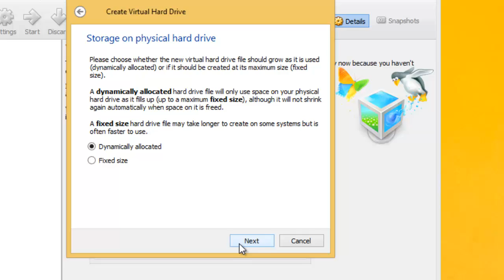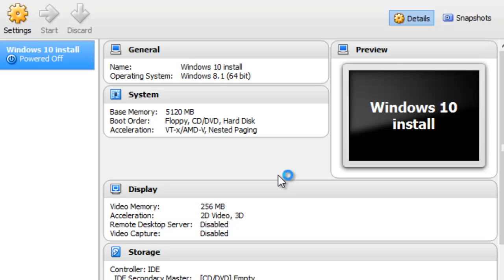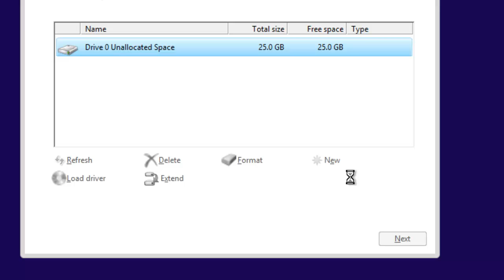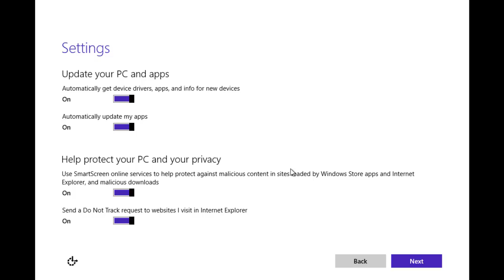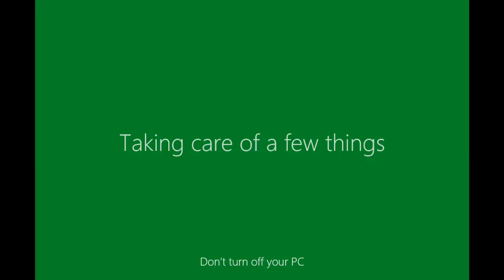Windows 10 Install on Virtual box (safely tutorial)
Windows 10 is risky to install so do it safely with virtual box in this easy tutorial
Help with the development of windows 10

Important
Remember, trying out an early build like this can be risky. That's why we recommend that you don't install the preview on your primary home or business PC. Unexpected PC crashes could damage or even delete your files, so you should back up everything.

If you want to stop using Windows Technical Preview and return to your previous version of Windows, you'll need to reinstall your previous version from the recovery or installation media that came with your PC – typically a DVD. If you don't have recovery media, you might be able to create a USB recovery drive.

After you've installed Windows Technical Preview, you won't be able to use the recovery partition on your PC to go back to your previous version of Windows

product key for windows 10
Download links
Product key: NKJFK-GPHP7-G8C3J-P6JXR-HQRJR

BUT BRAINS OMAC CHANNEL isnt just about giving help we Have fun around these parts too!!! we Review Gaming gadgets, OS systems, Gaming Reviews or even just cool techy stuff.

MANY THANKS

BRAINS OMAC

Many thanks to Alfie for his intro guitar music his channel can be checked out

installing windows 10 safely
best way to install windows 10
install windows 10 on virtual box